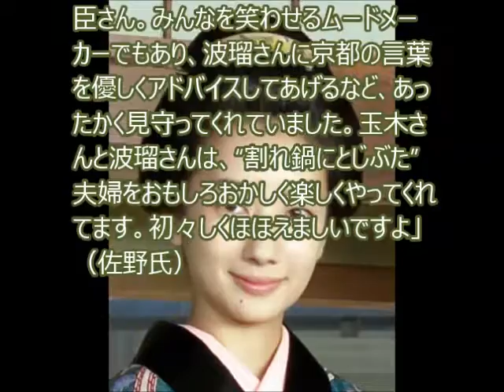NHK連ドラ「あさが来た」好調 注目の嫁いびりキター タイトルと説明 TC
引用元
NHK連ドラ「あさが来た」好調　注目の嫁いびりキター

NHK朝の連ドラ「あさが来た」が、好調なスタートを切った。初回の視聴率は21.2％（関東地区）と、朝ドラが過去5作連続で達成してきた大台も難なく突破。1週目の平均視聴率は20.3％だった。

　前作「まれ」のストーリーや人物描写が迷走して批判も出ただけに、制作のNHK大阪放送局もほっとしている。

関連動画

2015/09/27 に公開
連続テレビ小説「あさが来た」のみどころを紹介します。
激動の時代の大阪を明るく元気に駆け抜けたおてんば娘と陽気にヒロインを支え続けたボ­ンボン夫の「おもろい夫婦」が日本の朝を明るく照らす物語です。

連続テレビ小説「あさが来た」。幕末に生まれたヒロイン「あさ」が実業家、教育者とし­て成長していく波瀾万丈のドラマの見どころをメイキング動画も交えてご紹介します。

あさが来た, 寺島しのぶ, 波瑠, 朝ドラ, ドラマ,アサガキタ, 玉木宏, 寺島しのぶ, 升毅, 柄本佑, ディーン・フジオカ, 友近, 林与一, 萬田久子, 辰巳琢郎, 風吹ジュン, 近藤正臣, 宮﨑あおい
JbCtoLGpiCAPJ85VcmmumQ,UCJbCtoLGpiCAPJ85VcmmumQ